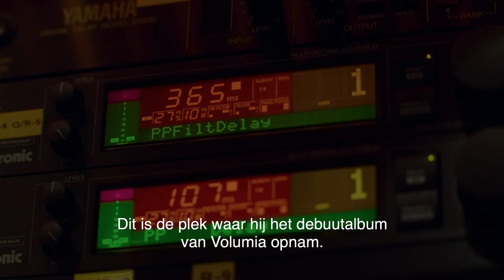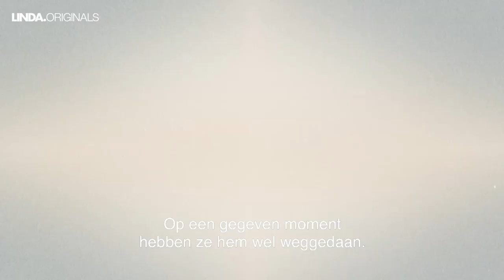XANDER DE BUISONJÉ: 'WAT JE NIEMAND WENST, MAAKTE IK HELAAS OP JEUGDIGE LEEFTIJD MEE'|| LINDA.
In de LINDA.original ‘Als banken konden praten’ nodigt presentatrice Renate Gerschtanowitz diverse gasten uit. Op een voor hem of haar bijzondere locatie voeren ze een openhartig gesprek. Vandaag: Xander de Buisonjé.

In aflevering twaalf staat de bank van Renate op een plek die heel bijzonder is voor Xander de Buisonjé. Namelijk middenin de Arnold Mühren studio in Volendam, waar het debuutalbum van Volumia werd opgenomen.

Vond je deze video leuk? Like! Wil je meer zien zoals dit, check dan ook deze video: *LINK VORIGE VIDEO*